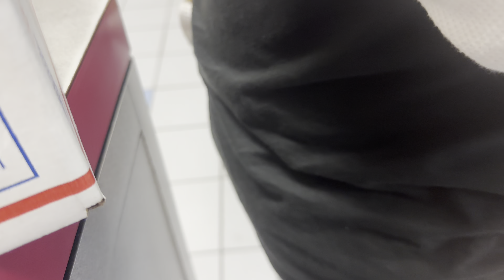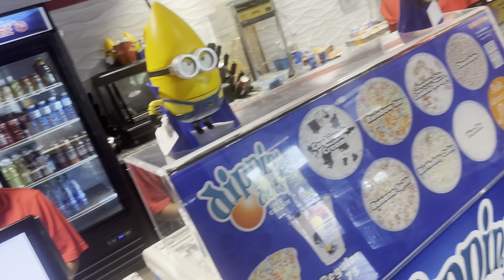Wanted the minion cup but it was on hold !😲